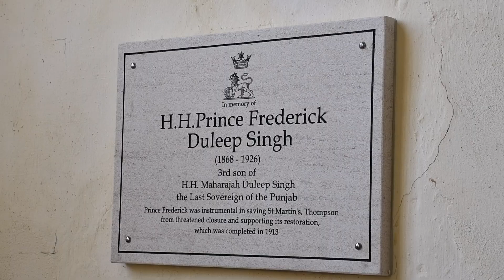On the Duleep Singh Trail: Thompson Church